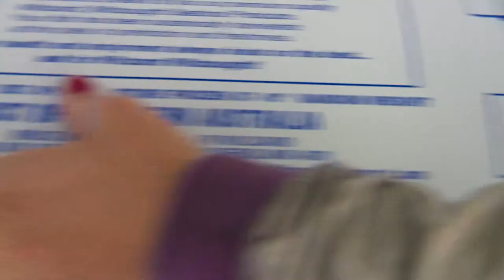Seafood Escape with ET, Northern Territory Mackerel, S2E1, Fishing Clip #1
Program: Seafood Escape with ET
Series: 02
Episode: 01
Episode Title: Northern Territory Mackerel
Find the full episode on Youtube channel FisheriesResearchAU.

Each year, skipper Bruce Davey tows a string of dorys from Cairns to the Wessel Islands as he and his crew follow Spanish Mackerel across the Gulf of Carpentaria. ET receives permission by the traditional land owners to visit the Wessel Islands to spend a few days aboard Davey's fishing vessel. Viewers learn how Mackerel is caught using Dorys.

This video is part of the FRDC project, Seafood Escape with ET, held to raise community awareness of six under-appreciated commercial species and to raise the profile and educate the community about the practices used by commercial fishermen.

FRDC project number:
2016-501